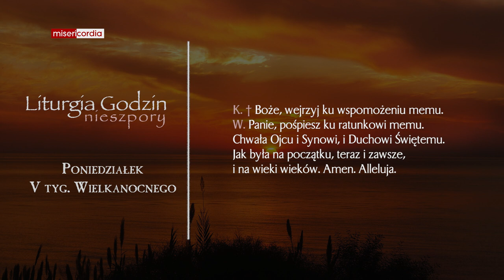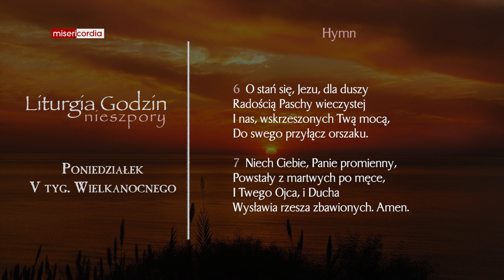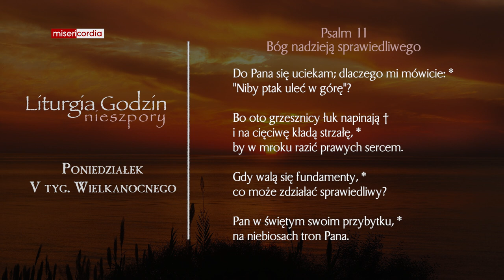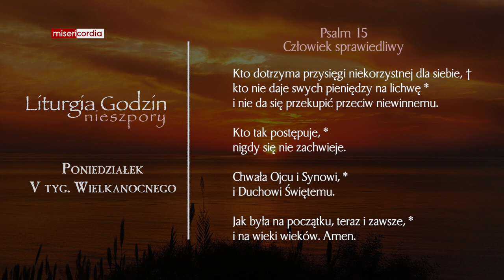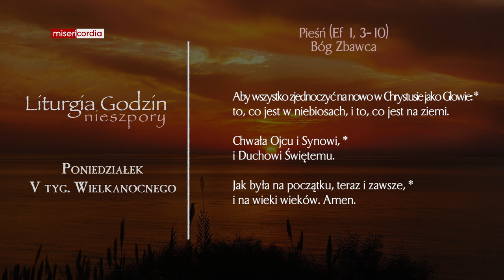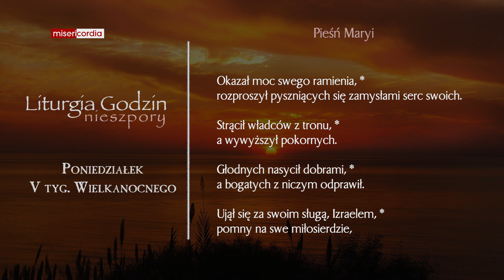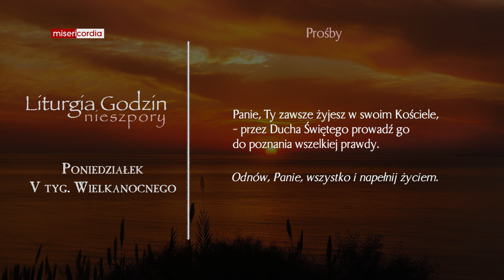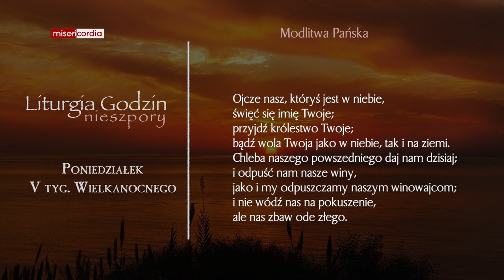Liturgia Godzin | Nieszpory | Poniedziałek, V tyg. Wielkanocnego